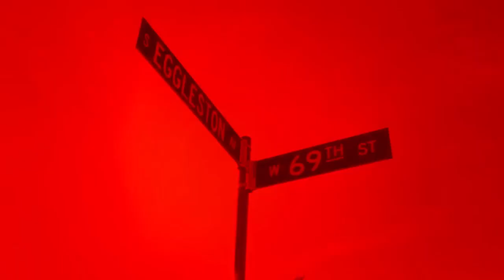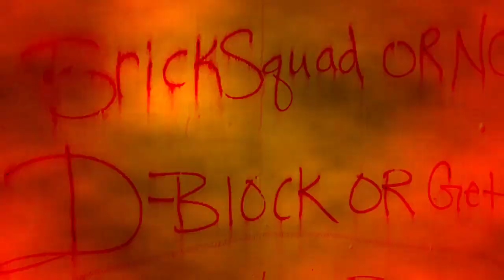"burgercore" new 2024 genre of music